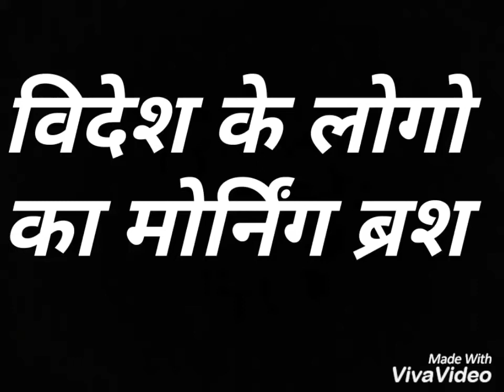Desi vs videshi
Ye video only for fun k liye banaya gya hai .